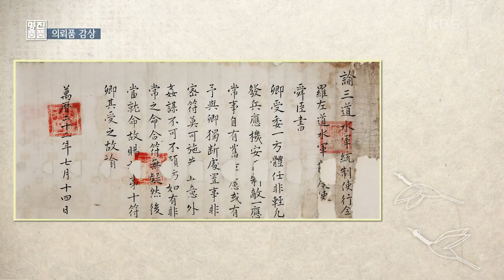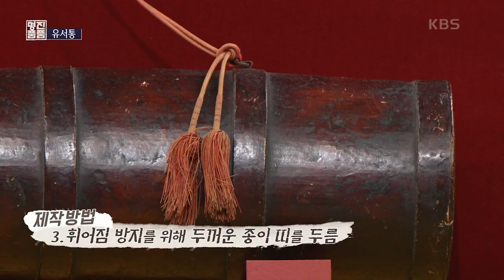[TV쇼 진품명품] 이 통을 멘 사람을 방해할 시 삼족을 멸한다? 과연 무엇이 들어있는 통일까? KBS 210620 방송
이 통을 멘 사람을 방해할 시 삼족을 멸한다?
과연 무엇이 들어있는 통일까?

'유세 떤다'의 어원이기도 한 이 통의 정체는?